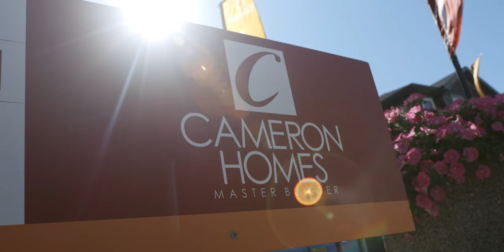"Everyone Deserves a Second Chance" - Hockey Helps The Homeless with Rose and Darcey Parasynchuk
Rose and Darcey Parasynchuk share what drew them to support Hockey Helps The Homeless and The Mustard Seed.

Thank you to our community for your continued support of this event!